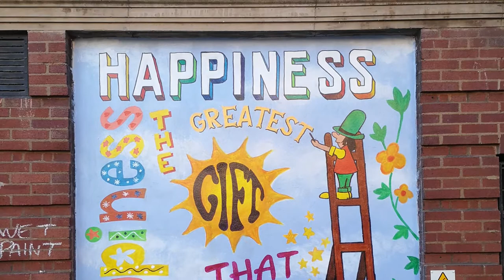Sir Ken Dodd mural at Liverpool's Royal Court Theatre by artist, Paul Curtis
Sir Ken Dodd, Knotty Ash's most famous son, brought joy and laughter to the people for decades.  These two murals, paying tribute to acomedy great, were a collaboration with Liverpool's Royal Court Theatre and The Comedy Trust.  One depicts Sir Ken in his trademark pastel blue suit and tickling stick.  He is pictured on a seaside promonade - a nod to the the seaside theatres were Mr Dodd plied is trade for so long in his early career.  The second mural is really a bit of font play with the lyrics to Ken's biggest musical hit, the song - Happiness.  A couple of the Diddy Men are taking care of word placement and the finishing touches.

These murals were painted by Liverpool artist, Paul Curtis.  They were unveiled at a press gathering by Sir Ken's widow, Lady Anne Dodd in March 2020.